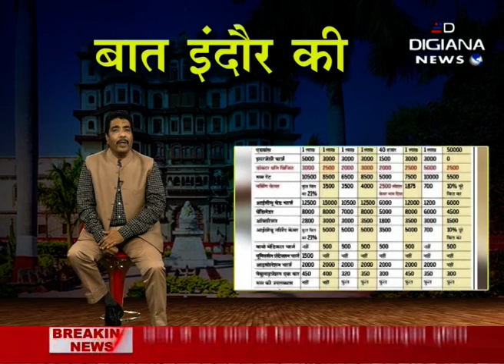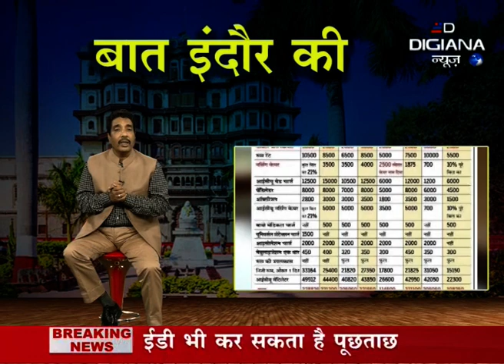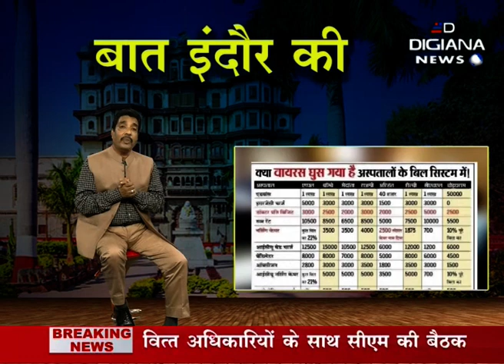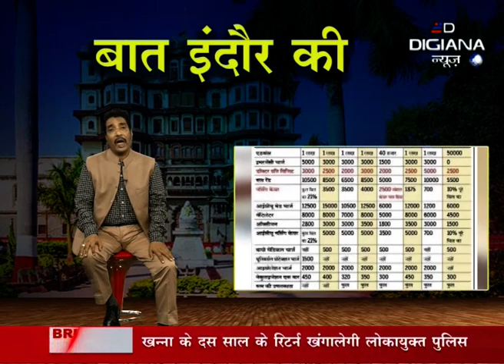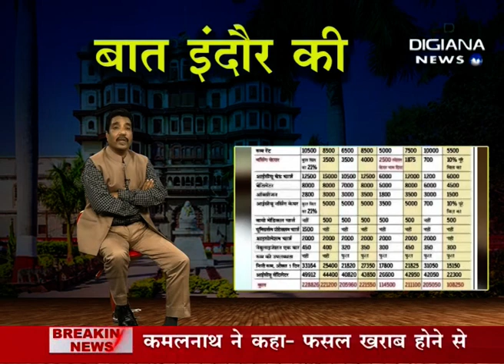Baat Indore Ki 04 09 2020